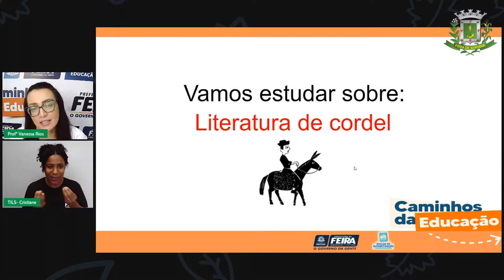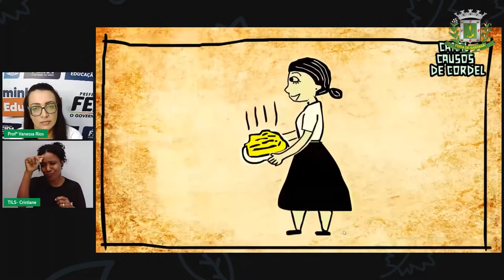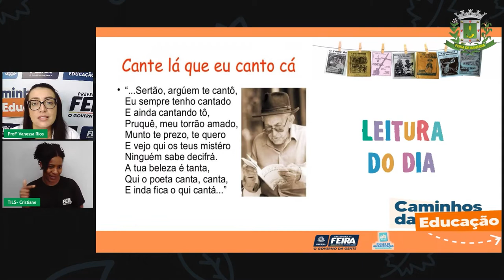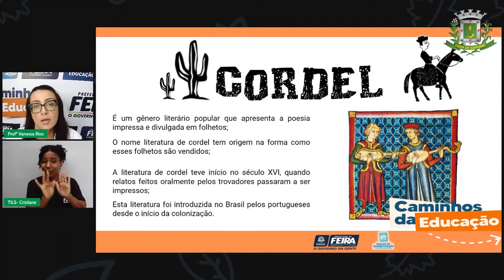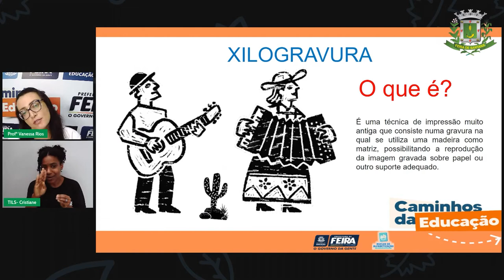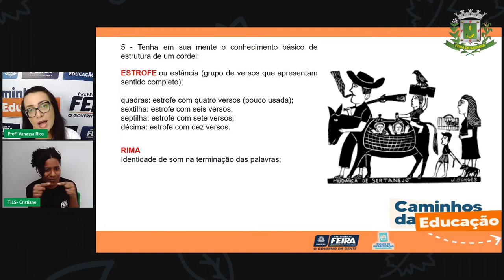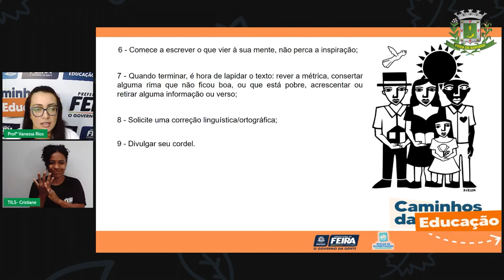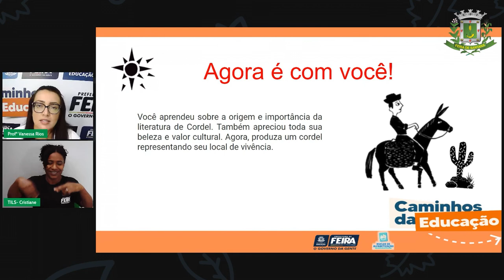Aula 61 5ºANO Profª Vanessa Rios Linguagens Literatura de Cordel